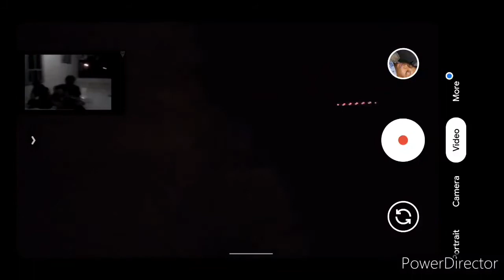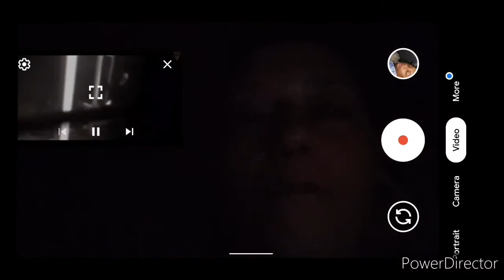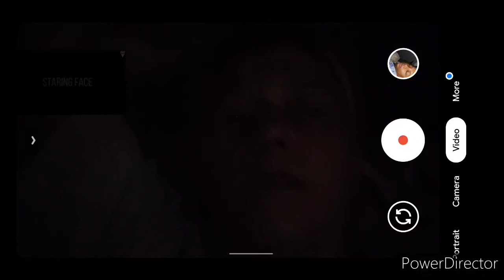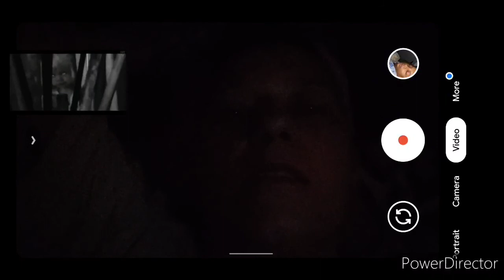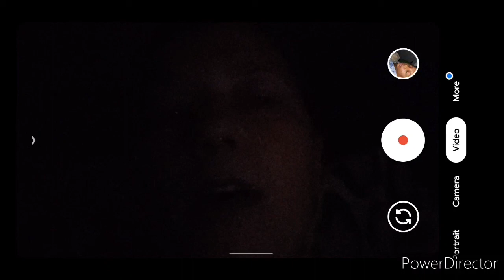REACTING TO TOP 5 CREEPY LOST TAPES AT 3 AM IN MY HAUNTED HOUSE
VIDEO WATCHED TODAY BY HAUNTED PIZZA.  IF YOU ARE THE CREATOR AND WANT THIS TAKEN DOWN JUST LET ME KNOW AND I WILL DO SO.